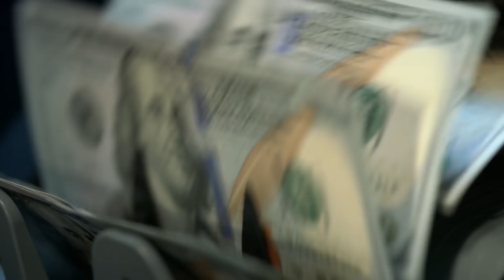Вы Должны Увидеть Чтобы Поверить! Самые Реалистичные Торты в Мире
В этом интересном выпуске вы узнаете, что иногда у китайских фарфоровых кукол, жареной курицы, собак и человеческих голов может быть много общего, ведь все они могут оказаться невероятно реалистичным тортом. Мы покажем вам настолько реалистичные и удивительные торты, что вы ни за что не поверите, что их можно есть. Вы будете поражены необычными сладкими головами знаменитостей, удивительными съедобными китайскими императорами, необычными лакомыми платьями и многим другим. В этом выпуске все самые лучшие, невероятные, удивительные, необычные, интересные и познавательные в мире факты о еще более невероятно реалистичных тортах в мире, о которых вы не знали. От необычных сладких голов знаменитостей до невероятных китайских императоров в виде тортов. С вами tophype, и интересная топ подборка еще более невероятно реалистичных тортов в мире.